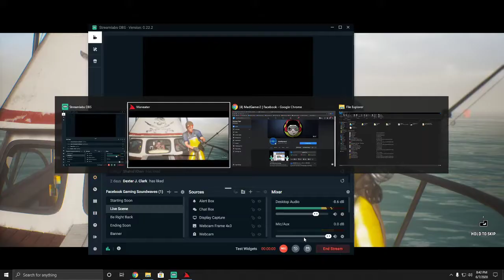HAMMERHEAD SHARK APEX in MANEATER Walkthrough Gameplay Part 5 (FULL GAME)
This is a gaming channel & mobile reviews as well. Do let me know which games you want to see in action. Will make more walk through and game play videos in future. I am able to play most of the games on ultra setting with out any lag.

PC specification.
Processor:- i5 9400F 6 Cores 6 Threads
Graphic Card:- Nvidia GTX 1070 SC 8GB
Motherboard:- ROG B360 Gaming
Ram:- 16GB {2x8GB}
CPU Case:- Deep Cool RGB
Keyboard:- V-PRO RGB.